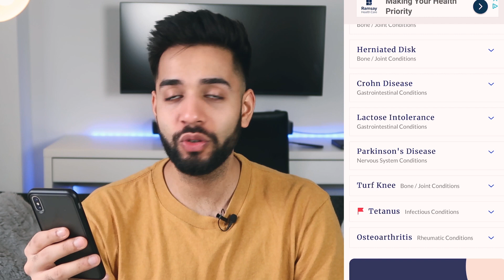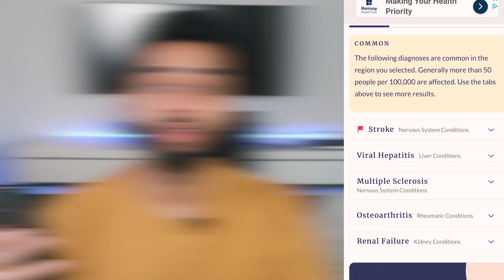DOCTOR VERSUS GOOGLE (Is An Online Symptom Checker Better Than My Medical Degree?)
Hey team, today we're putting some online symptom checkers to the test in a game of DOCTOR versus GOOGLE. Who will win Doctor vs Google?

So often patient's come with wild diagnoses having googled their symptoms, and these online checkers can be helpful sometimes, but can also take things wildly out of context. In today's video I'm going to take three random symptoms from a bowl, put them into a symptom checker and see if I can guess what the symptom checker is going to say is the diagnosis.

ARE YOU READY FOR A GAME!?

Feel free to play along too and PAUSE the video when I've read out the three symptoms. Then, make your own guesses, write them down and hit play to see if you were right!

Timestamps
00:00 Doctor vs Google
01:15 Urination, Vision, Tooth
02:25 Cramps, Taste, Knee
03:53 Fever, Tired, Urine
05:00 Itching, Haemoptysis, Back Pain
06:37 Palpitations, Voice, Stomach
08:12 Sensation, Headache, Collapse
09:29 The Winner

🎧 Rode Lavelier + Microphone
🎥 Canon G7x mk2
💡Some random Chinese soft box lights from eBay

About Me 👨🏾‍⚕️

I am a 26 year old Junior Doctor and Comedian, training to be a GP in Manchester. I make videos about medicine, but make them fun. Join the team to see what the life of a doctor is really like.

This video is accurate to the best of my knowledge and is for information only and should not be used for the diagnosis or treatment of medical conditions.